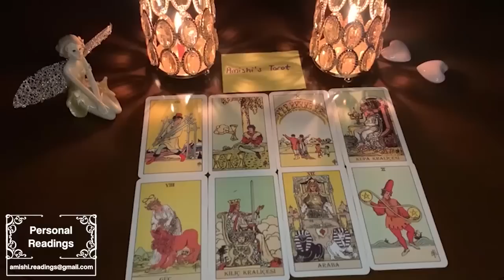Libra 🚨 Coming in to Tell You This! EXTREMELY URGENT 💯 October 2022